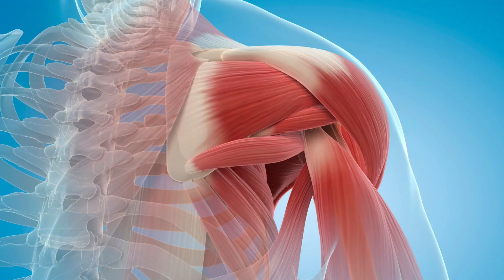ಮಕ್ಕಳಲ್ಲಿ ಚರ್ಮ ಮತ್ತು ಕೂದಲಿನ ಆರೈಕೆ